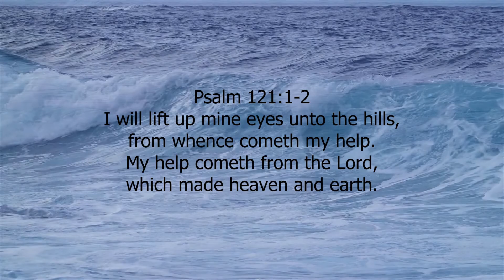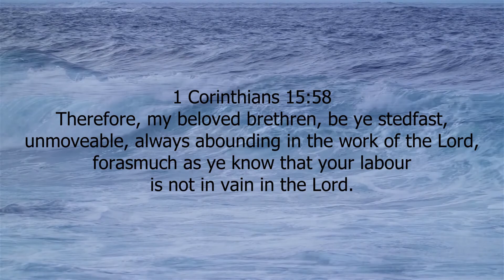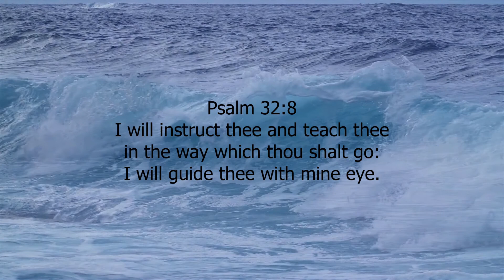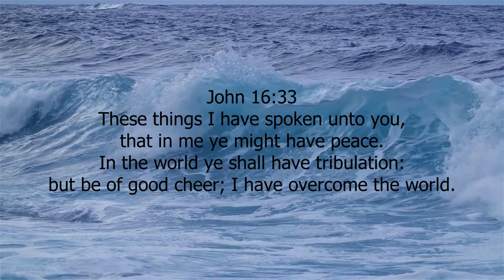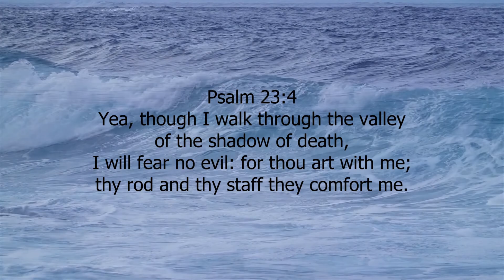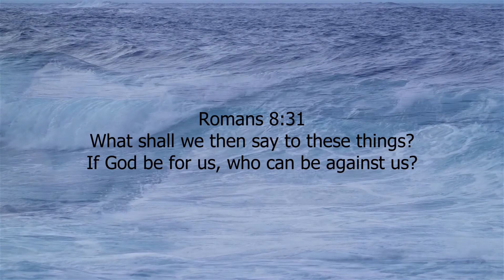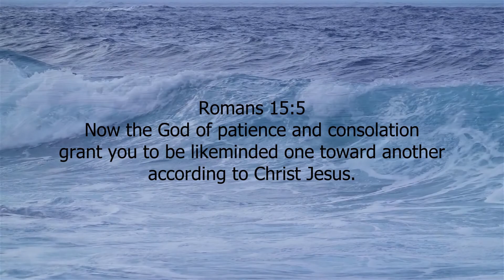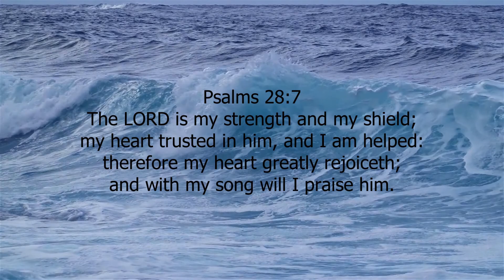Relaxing Meditation Music For Stress Relief And Prayer Time (w/ Scriptures) (58)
Encouraged: Just Be
The Scriptures

1   - 00:00:00 Psalm 121:1-2
2   - 00:05:00 Matthew 11:28
3   - 00:10:00 1 Corinthians 15:58
4   - 00:15:00 Psalm 32:8
5   - 00:20:00 Psalm 31:24
6   - 00:25:00 John 16:33
7   - 00:30:00 Psalm 23:4
8   - 00:35:00 John 14:27
9   - 00:40:00 Romans 8:31
10 - 00:45:00 Romans 15:5
11 - 00:50:00 2 Corinthians 1:5
12 - 00:55:00 Psalms 28:7

ABOUT ME
My name is Vonzy (music composer/arranger for and creator of this channel), and my goal is to provide relaxing music and other tools to assist you with your
prayer time, meditation for manifestation, restful sleep, stress reduction, improved mental wellbeing, and enriched concentration.